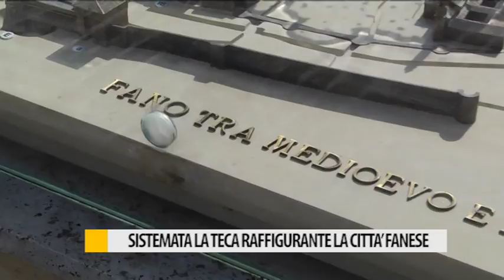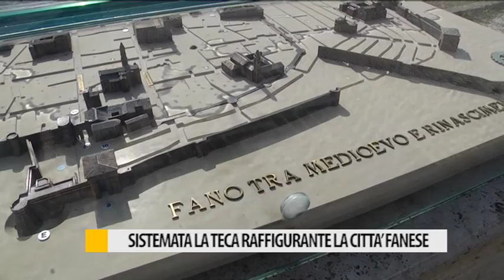Sistemata la teca raffigurante la città fanese al Pincio